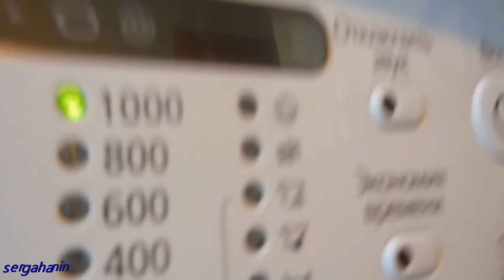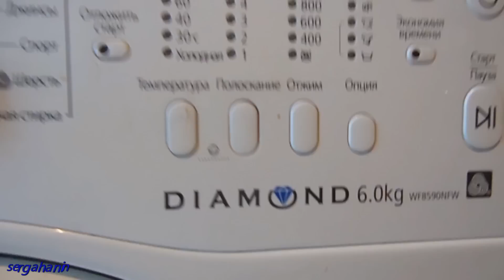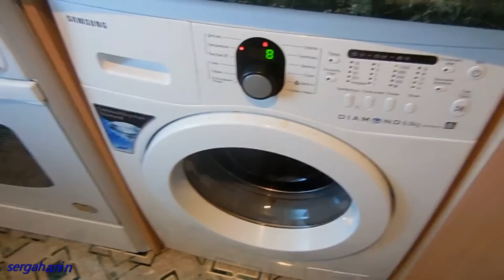Моя СТИРАЛЬНАЯ МАШИНА.SAMSUNG DIAMOND.6.0.САМСУНГ.Стирка.Отжим